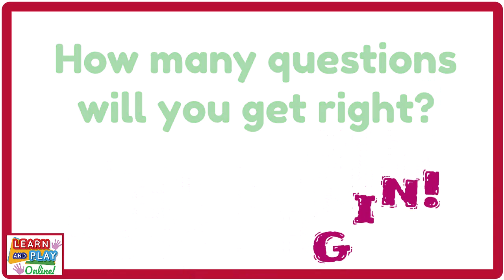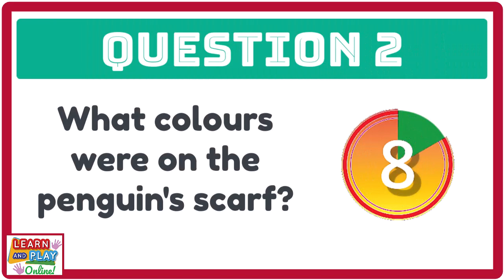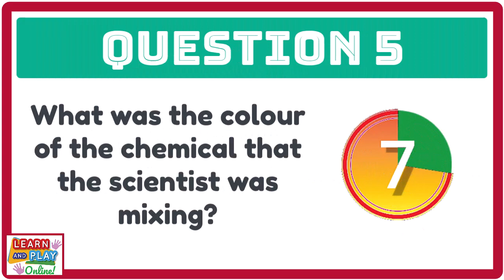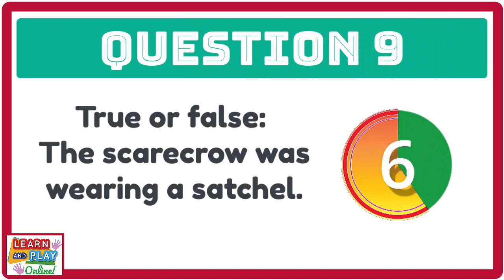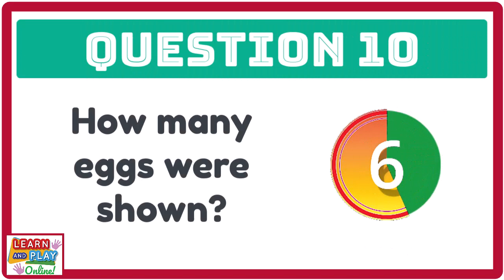FUN Memory Test #5- Brain Break Activity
Test your memory in this quiz! You will get 1 minute to memorise as much as you can, and there will be 10 questions to test your memory. How many details will you remember? Let's begin!